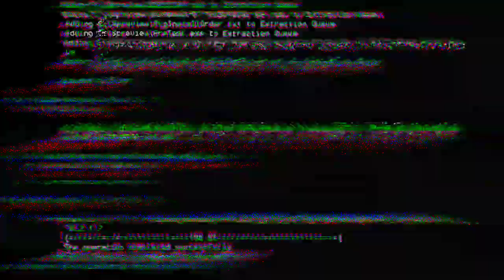DSP black whisky | review | taste | price | smell | 🥃 daaru paani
dsp black,
dsp,
dsp black whisky,
dsp whisky,
dsp black whisky review,
dsp black whisky price,
dsp black whisky smell,
dsp black whisky taste,
dsp black whisky 180 ml,
dsp black whiaky quarter,
dsp whisky price,
dsp whisky taste,
daaru paani,
best whisky for begineers,
daru pani,
cheapest whisky,
dsp black,
dsp,
dsp black whisky,
dsp whisky,
dsp whisky price,
dsp whisky taste,
daaru paani,
daru pani,
cheapest whisky,
dsp black,
dsp,
dsp black whisky,
dsp whisky,
dsp whisky price,
dsp whisky taste,
daaru paani,
daru pani,
cheapest whisky,
dsp black,
dsp,
dsp black whisky,
dsp whisky,
dsp whisky price,
dsp whisky taste,
daaru paani,
daru pani,
cheapest whisky,